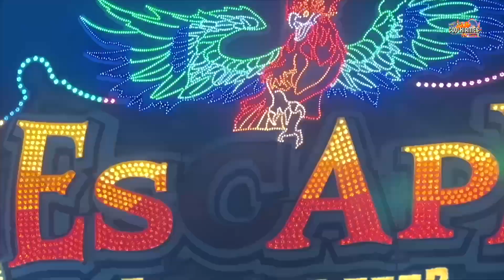Airwolf Weber | Onride Video 3 [ Rheinkirmes Düsseldorf 2023 ] - Clip by CoolKirmes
Airwolf Weber Onride Video auf der Düsseldorfer Rheinkirmes 2023. Mondial Inferno Airwolf Volksfest / Kirmes / Messe in Düsseldorf 2023.

Airwolf Sky Control von der Schaustellerfamilie Weber.

Voll-thematisiertes Fahrgeschäft im Space Design.
Hier wirst Du nicht nur in jegliche erdenkliche Richtung mit Überschlag gedreht. Die Licht- und Nebeleffekte machen die Fahrt zu einem ganz besonderen Erlebis.

Gebaut wurde der Airwolf im Jahr 1996 von der niederländischen Firma Mondial. 2021 erfolgte eine grundlegende Überholung und ein Neu-Design durch SAD Maschinenbau.

Technische Daten:
Hersteller: Mondial  (NL)
Typ: Inferno
Baujahr: 1996
Maße (BxTxH): 21 x 26 x max. 25 m
Anschluss: 290 kW
Kapazität: 38 Personen
Premiere: Schützenfest Hannover 1996

Die Rheinkirmes in Düsseldorf ist die größte Kirmes am Rhein und gilt als das Sommer Highlight der Region. Jahr für Jahr strömen Familien mit Kindern, Adrenalin-Junkies und Feiernde auf den Oberkasseler Festplatz, um Teil des buntes Treibens zu sein.

Düsseldorfer Rheinkirmes 2023 geht vom 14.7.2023 bis zum 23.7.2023
Die größte Kirmes am Rhein mit in diesem Jahr wieder vielen Neuheiten an, wie die XXL Schaukel Excalibur von Bruch oder auch den Airwolf von Weber.

Jedes Jahr findet die traditionsreiche größte Kirmes am Rhein auf der Festwiese in Düsseldorf Oberkassel statt. Mit einer Front von etwa 4,5 Kilometern darf sie sich größte Kirmes am Rhein nennen.

Auf den 165.000 qm großen Festwiesen präsentieren über 300 Schausteller aus dem In- und Ausland eine bunte Auswahl an Fahrgeschäften, Buden und Karussells. Ob rasant, kindgerecht, atemberaubend, bezaubernd oder sogar nostalgisch – auf den Rheinwiesen findet jeder Kirmesbesucher unter den Fahrgeschäften und Ständen seinen persönlichen Favoriten.

Beschickung Rheinkirmes 2023:
Alpina Bahn Bruch
Euro Coaster Buwalda Fackler
Aqua Velis Hofmann
AS. Diamond - Osselmann
AS. Golden Greats - Kropp
Auf Manitus Spuren Heitmann Schneider
Bayern Tower Kaiser
Riesenrad Bellevue Bruch
Big Bamboo Hempen
Big Monster Krameyer
Break Dance Bruch
Break Dance Kinzler
Crazy Island Schneider
Die Große Monsterhöhle Schütze
Geistervilla Sipkema Molengraft
Escape Köhrmann
Fight Club Häsler Schultz
Geisterstadt Fellerhoff
Airwolf Weber
Gladiator Buwalda Kriek
Hangover The Tower Schneider
Mr Beat Schaak
Hawaii Swing Schaack
Flipper Meeß
Hotel Edelweiß Rasch
Infinity Hoefnagels
Excalibur Bruch
Kristall Palast Sturm
Looping The Loop Janßen
Nessy Markmann
Predator Kaiser
Rallye Monte Carlo Fackler
Raupenbahn Steiger Buchholz
Rio Rapidos Kaiser
Shake & Roll Schäfer
Skater Kaiser
Super Rutsche Göbel
Venezianisches Pferdekarussell Langenberg
Wellenflug Kaplan
Wilde Maus XXL Eberhard
Willy Der Wurm Bauermeister